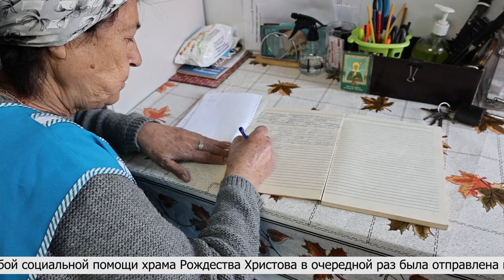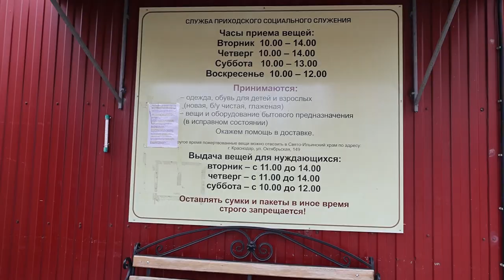Социальная служба храма Рождества Христова отправила благотворительную помощь в ст.Архангельскую